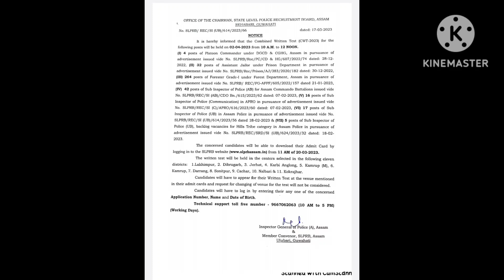Assam Police Admit Card 2023🔥🔥 Forester Grade 1, Asst. Jailor,Sub Inspection, Admit Card আহি গ'ল